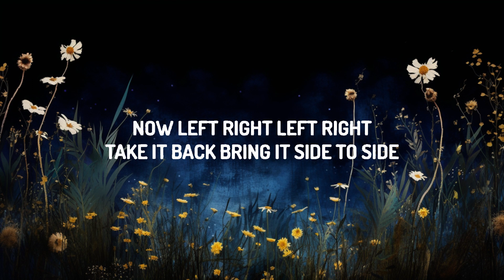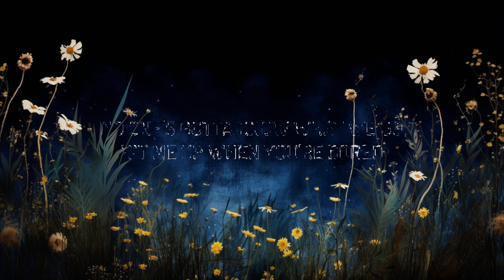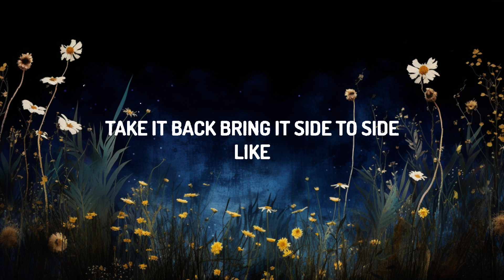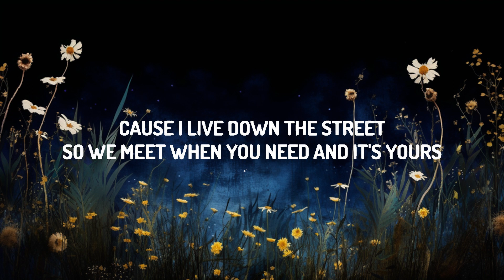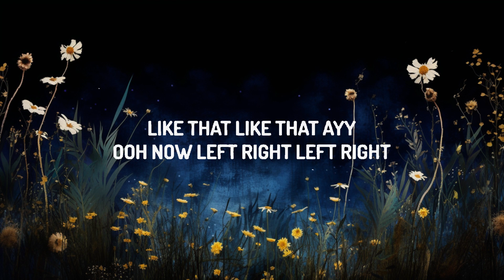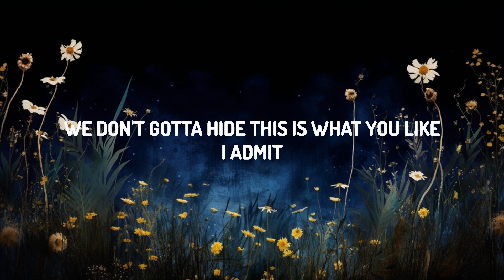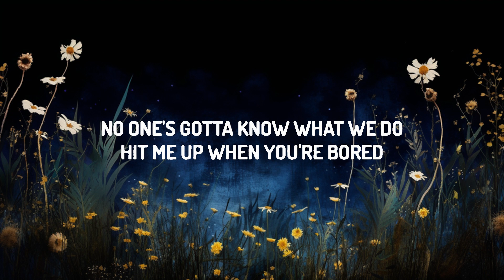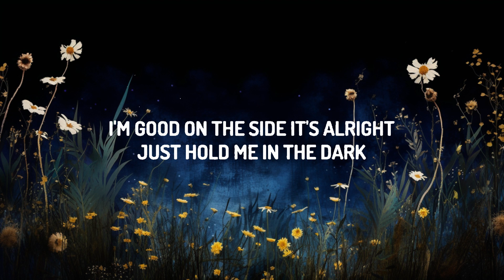Khalid - Better (Lyrics) | 20 Min Trending Song Lyrics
♫ Khalid - Better
Download/Stream:

(Lyrics):
[Intro]
Better
Nothing, baby

I admit nothing feels better than this
Better